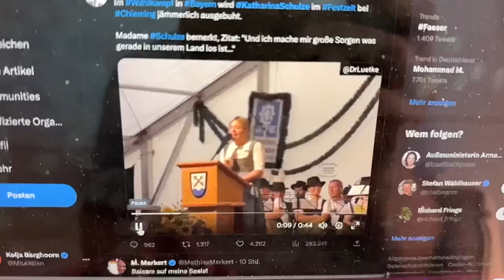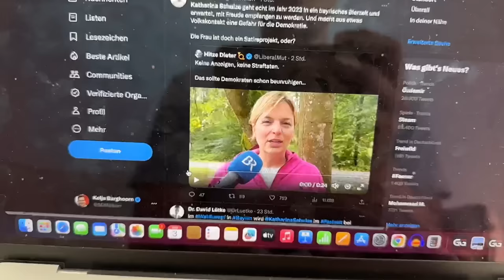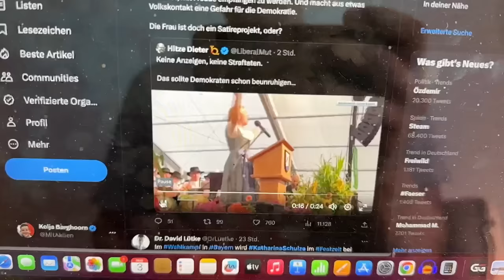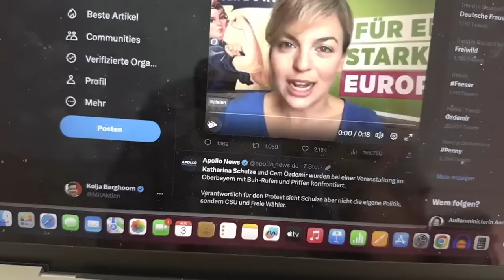Heftig! Katharina Schulze wird von der Bühne gepfiffen!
Katharina Schulze und Cem Özdemir erlebten in Bayern einen denkwürdigen Auftakt des Wahlkampfs, den sie sich wahrscheinlich anders vorgestellt haben.  💰 Meine Aktiendepot Empfehlung mit bis zu 3,6 % für Einlagen in EUR
So nimmst du an der Summer-Time Aktion teil:
3 GRATISAKTIEN für das Aufladen von *5.000 bis 19.999 Euro mit dem Code: SUMMERTIME5
Bildrechte: Andreas Gregor via Wikimedia Commons